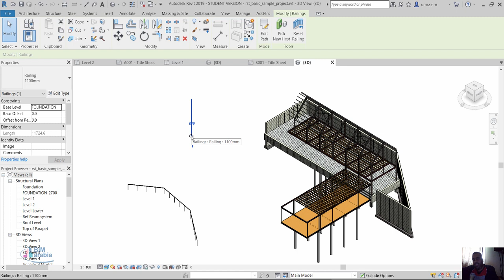railing 2019 جديد